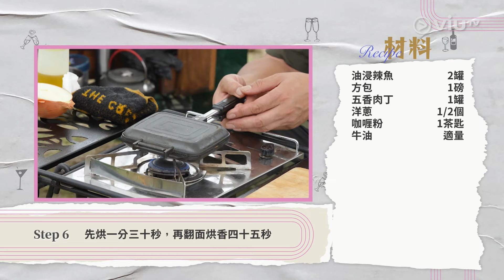《準時開飯》 EP 309 - 野炊盛宴 - 青口燴意粉 / 地域辣魚包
Pony自從跟隨David 露營煮食後，便不由自主喜愛上野炊！她決意要將這份暢遊自在的歡樂推廣給身邊的親朋好友，但怎樣的菜式能成為分甘同味的露營派對美食？讓David為大家示範！